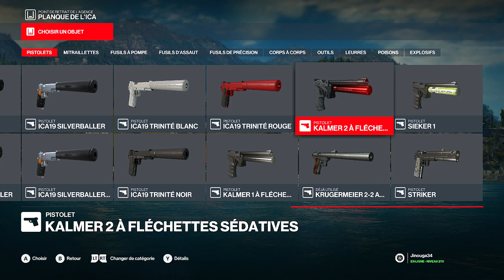HITMAN TRILOGY : #3 The World Of Tomorrow / Le Monde De Demain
Hitman is a dark game that combines espionage, stealth and assassination. It's a bit like Assassin's Creed, but in the present day, where we follow the story of Agent 47, a clone created by 5 creators of different origins (Otto Ort-Meyer, Frantz Fuchs, Pablo Belisario Ochoa, Lee Hong, Arkadij Jegorov), possessing 47 chromosomes (hence the name (Subject 47 in the first place)) It was created to kill. He is also one of a long line of clones, looking like him but blindly obedient.
Agent 47 now works for the ICA, a clandestine agency employing Assassins.
To find out more about the skills of our favourite Mr. Clean :
He has a calculating intelligence, is more athletic than a normal human being and has enough physical strength to take several bullets without dying.
His formidable efficiency makes him the best killer in the agency that employs him. Known for completing even the most difficult contracts with complete stealth, his stealth and skill make him an urban legend. Few people know what he looks like, and the few who have discovered him have not lived to tell the tale. Diana remains the only person to date to have successfully trapped 47.
To finish my commentary on this : 47 was originally supposed to have hair and hi-teck glasses, before he became the current bald killer. This is because his body and face were modeled after his voice actor, David Bateson.